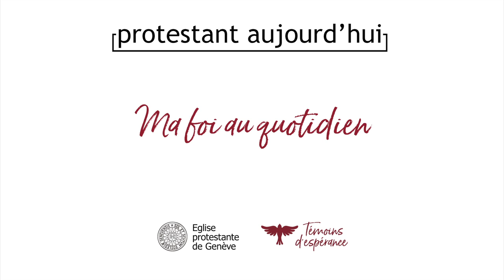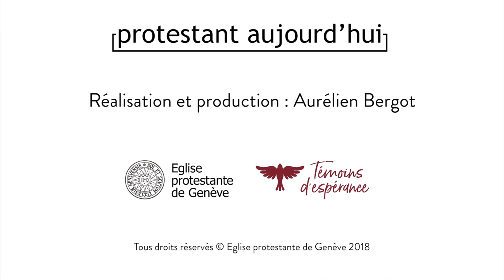Carolina Costa : Ma foi au quotidien...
Témoignage de Carolina Costa, pasteure et comédienne
Ma foi au quotidien...